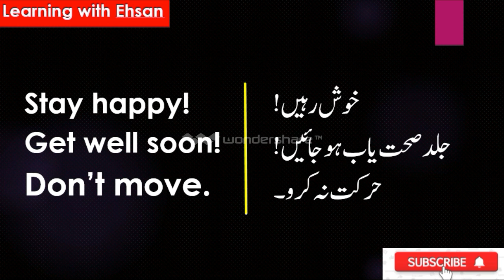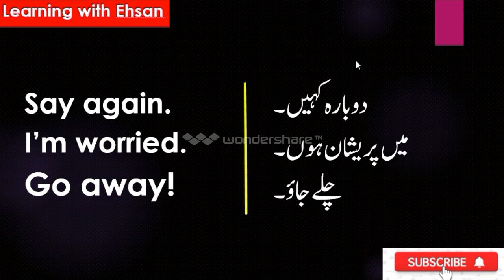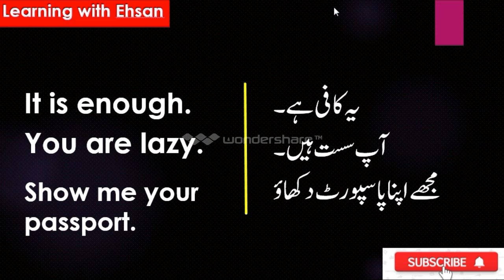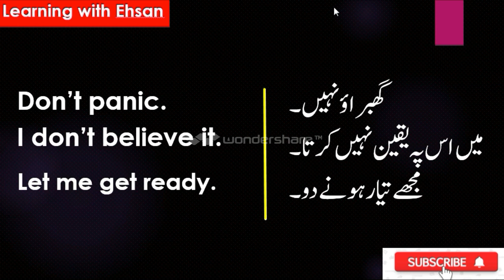33 Short English Sentences with Urdu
Daily use English Sentences with Urdu
In this video, we will discuss some Daily use English Sentences with Urdu
I hope you will learn a lot.
Queries Solved
1. How to speak English Fluently